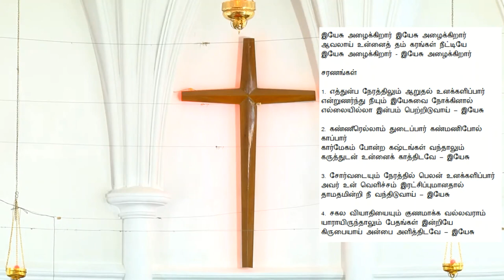CSI Church Of The Good Shepherd Mylapore 18-10-2020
19th Sunday after Trinity (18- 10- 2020)  / St. Luke’s Day
1) Opening Prayer
2) Hymn 161(verses 1,2,3 & 6 )
3) Prayer / 10 Commandments
4) Bible Readings
5) Creed – Page 100-101 in prayer book
6) Announcements
7) Hymn 279 (all verses)
8)  Sermon
9) Lyric 187 (verses 1,3 & 5 )
10) Prayers /  Benediction
11) 3 fold Amen
12) Lyric 376(all verses )